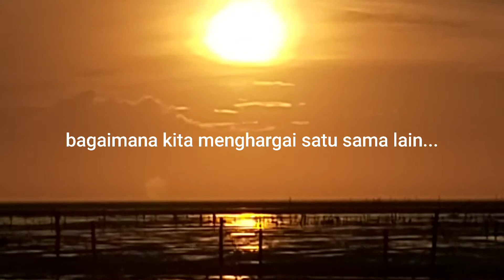keindahan pantai xianxi, changhua, Taiwan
lagi dan lagi,,,saya menyuguhkan keindahan panorama sunset di pantai xianxi, changhua, Taiwan.. sunset terlihat jelas dipantai ini,,kiindahannya memukau para pengunjung daerah maupun luar daerah. pantai ini sangat dekat sekali dengan tempat tinggal saya,,jadi saya sering sekali berkunjung dipantai ini,,,selain untuk melihat keindahan panoramanya, saya ke pantai ini untuk menghibur diri, melepas penat, merefreh otak...
buat temen² yang ingin kesini sangat mudah sekali transportasinya,,dan pantai ini gratis tidak dipungut biaya...